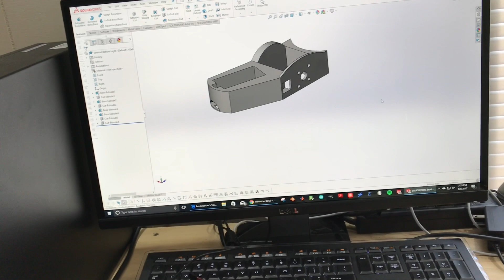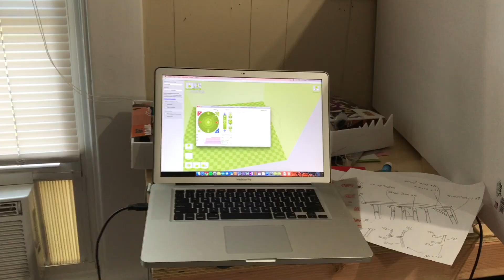Building a Beetle Combat Robot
This was rushed and will likely preform poorly, but hopefully it goes out in a very entertaining way :P

It's also super weird to drive, I haven't learned to control it very well yet.